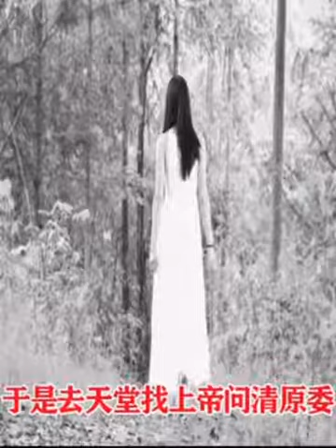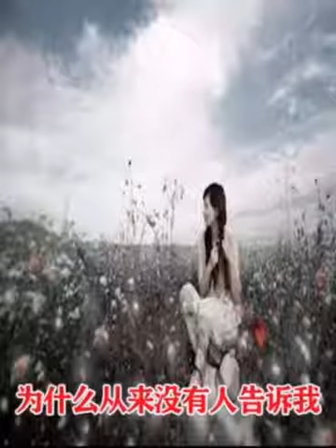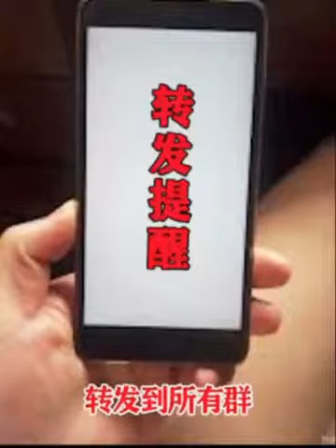The Chinese visually impaired glucose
Video from Lee Family Show Carrichel